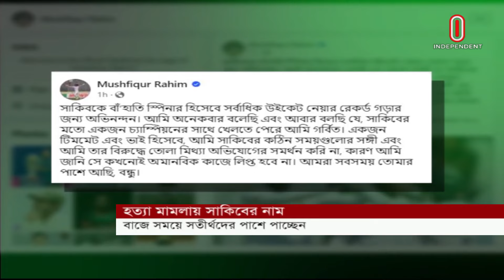হ'ত্যা মা'মলায় সাকিবের নাম, সহানুভূতিশীল হওয়ার আহ্বান কোয়াবের | Shakib al hasan | Independent Sports